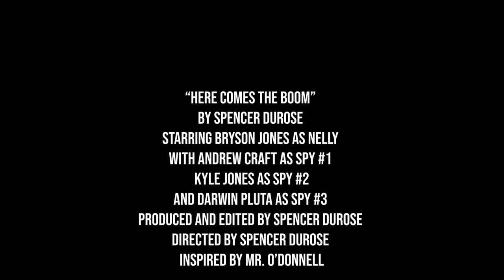Here Comes The Boom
Its Time To Boom...

I made a Twitter check out what I'm up